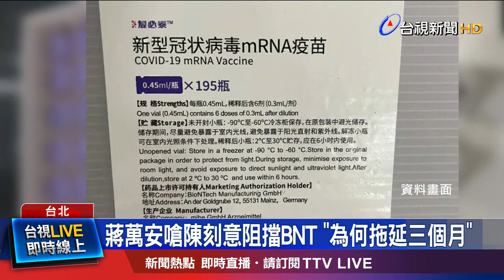蔣萬安嗆陳刻意阻擋BNT "為何拖延三個月"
BNT疫苗即將開放讓國人施打，不過國民黨立委蔣萬安今天(13號)卻在廣播節目中批評，疫情指揮官陳時中「政策反覆、非常獨斷」，像是疫苗採購的政策，規劃沒有遠見、態度消極，更質疑一開始要求不能有復必泰字樣、也不能透過上海復星，但現在進來的BNT還是有復必泰字樣，「那為什麼要拖延三個月？」，但陳時中也回擊，從來沒有因為簡體字延宕疫苗進口，不要曲解。